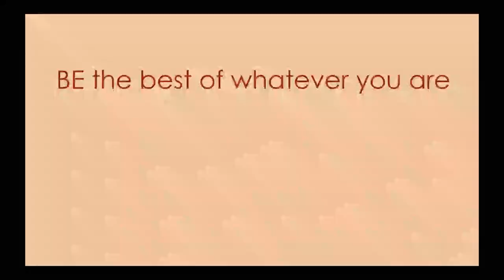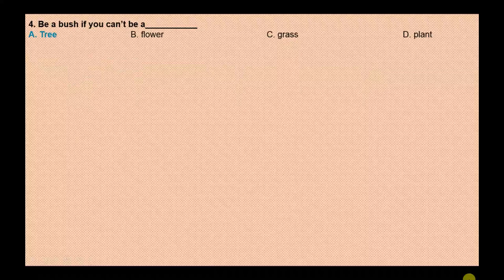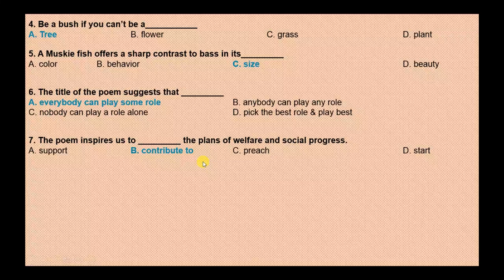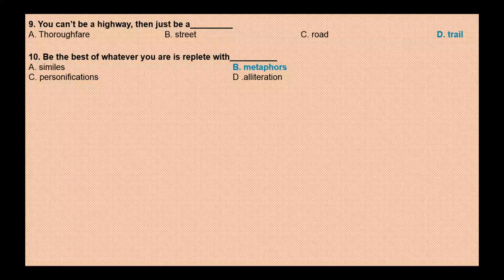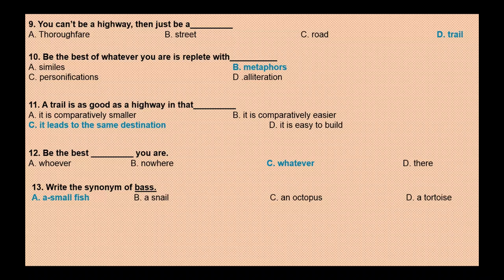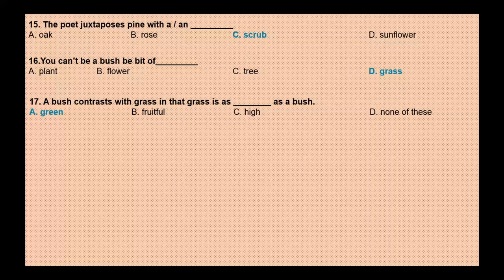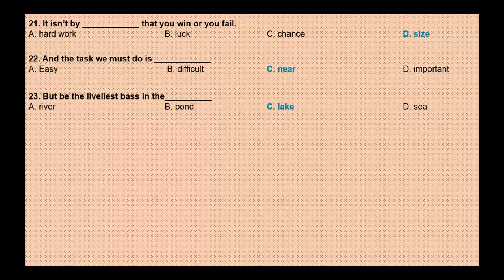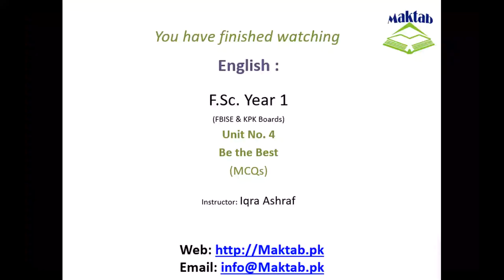FSc English, Book 1, Unit 4, LEC 54 Be the Best ( MCQs )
This video lecture (F.Sc. First Year English) covers MCQs of third lesson of Unit No. 4 "Be the Best"
In this video you will learn important multiple choice questions. You will improve your thinking skills.